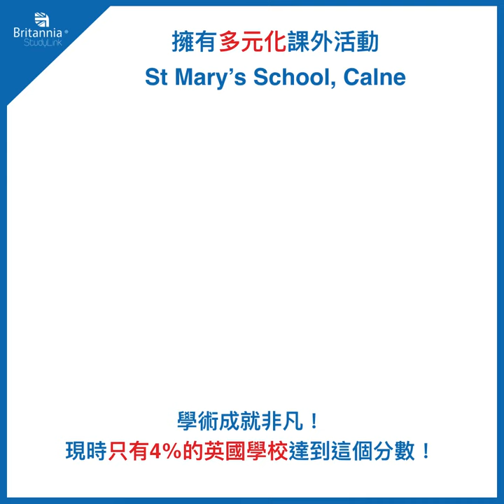【英國學校】St Mary’s School, Calne－英國Top 4%頂尖女校｜英國升學專家｜英識教育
學術成就非凡的一間女校！

英識教育在有關英國升學的經驗相當豐富，為逾三分一英國留學生的信心之選，作為英國大學升學機構的顯赫地位可見一斑。無論大學、A-Level、GCSE還是Prep School；私立、公立還是文法學校，均歡迎向英識教育查詢。